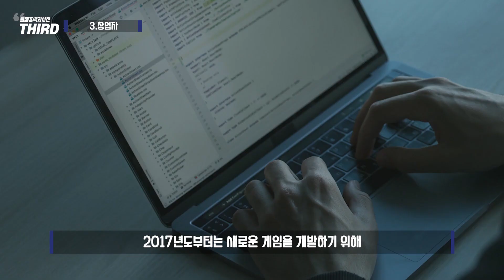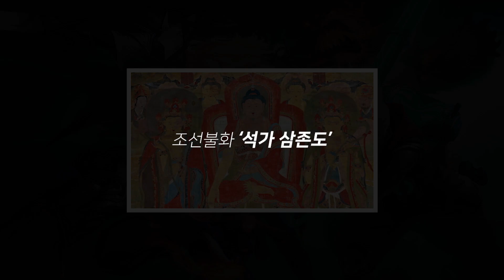【롤】 라이엇에 대한 20가지 TMI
이번에는 라이엇입니다.
여러분들은 라이엇에 대해 얼마나 알고 계신가요
모르신다구요?
네

1.라이엇
2.설립일
3.창업자
4.직원수
5.KOREA
6.칼라
7.로고
8.텐센트
9.구인수
10.위치
11.지사
12.1억명
13.외의 게임
14.출시 예정작
15.수상내역
16.롤드컵
17.문화재
18.K/DA
19.넷플릭스
20.롤파크

🎵 BGM정보
▪Ehrling - Dance with me, mood